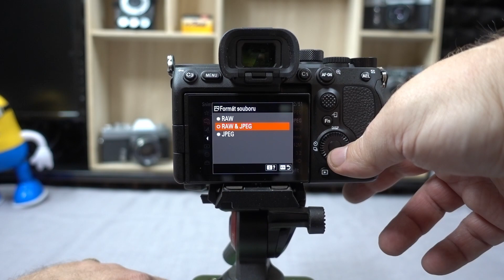Bezzrkadlovka Sony Alfa 7S III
Najviac inovácií prináša nová bezzrkadlovka v oblasti videa. Priaznivci filmovania síce v technických parametroch nenájdu podporu 8K videa, avšak určite ich nadchne maximálna snímková frekvencia 60 snímok za sekundu pri 4K z celej čírky snímača, čiže 4240 pixelov, alebo dokonca 120p z natívneho 4K výrezu. Profesionálov, ale aj náročných amatérov, ktorí chcú mať stopercentnú istotu potešia dva sloty na pamäťové kartu, pričom obidva podporujú rýchle SDXC UHS-II karty. Pre nakrúcanie v rozlíšení 4K so snímkovou frekvenciou 120fps sú potrebné pamäťové karty CFexpress Type A.